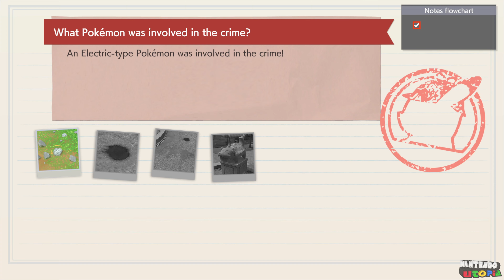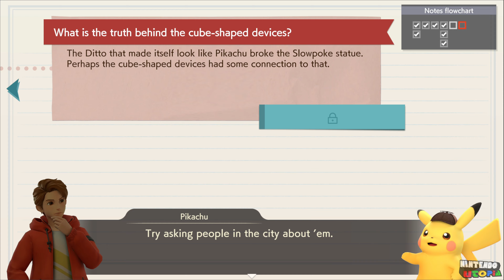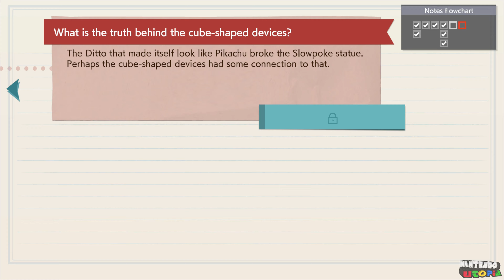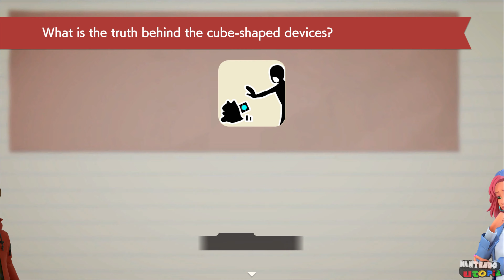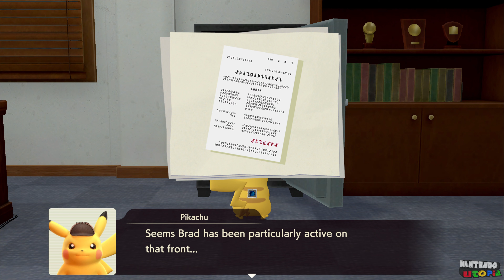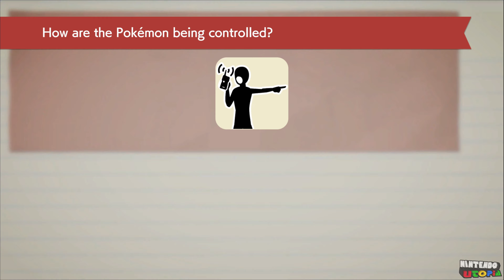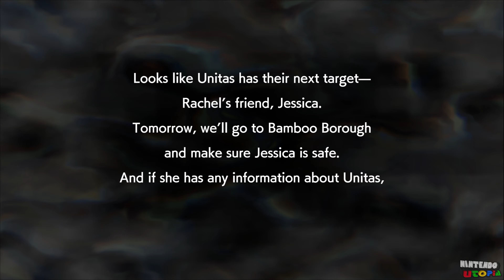Detective Pikachu Returns for Switch ⁴ᴷ Chapter 3: Detainee Pikachu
This is our true (4K 60fps) segmented full 100% playthrough of Detective Pikachu Returns for the Nintendo Switch. These videos contain the entire game from start to finish, completing both main story objectives and side quests.

Detective Pikachu Returns for Nintendo Switch
Published by The Pokémon Company
Developed by Creatures